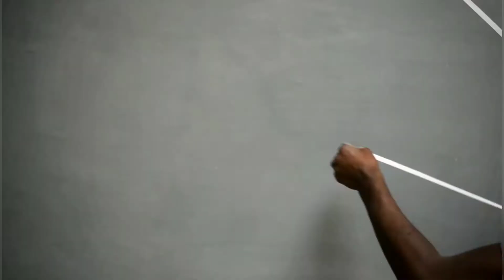3D wall design painting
how to painting 3d wall design look like leather..